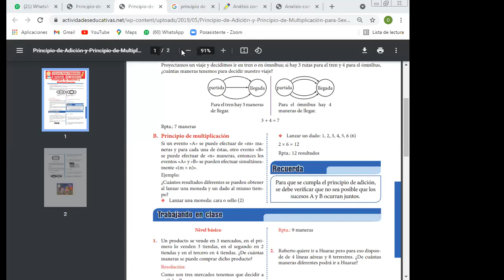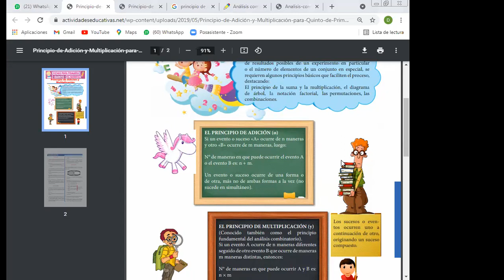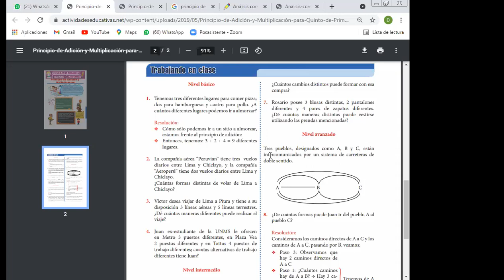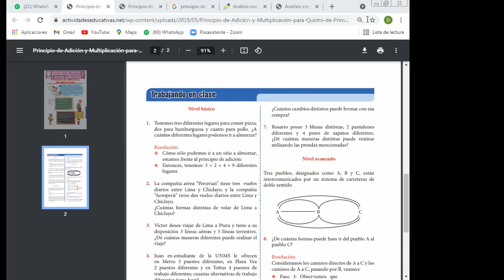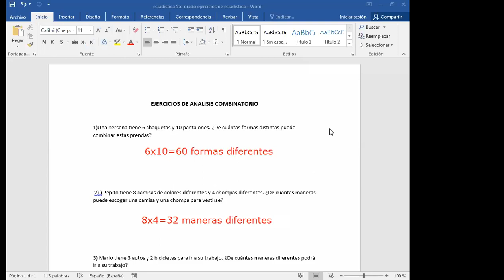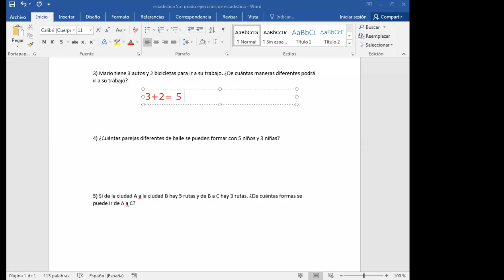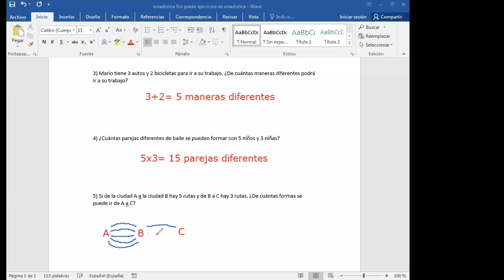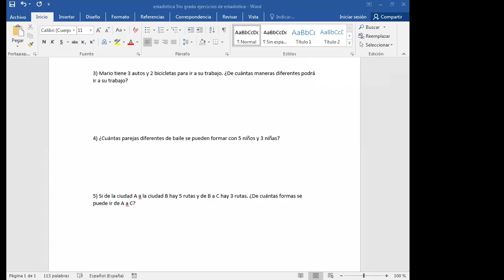TEMA: EJERICICIOS DE ANALISIS COMBINATORIO - 5 PRIM (ESTADÍSTICA)